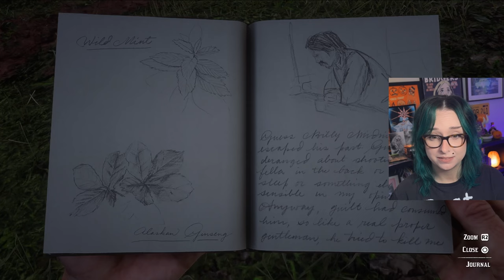Red Dead Redemption 2 First Playthrough - Part 10: A Man After Midnight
Welcome to my first playthrough of Red Dead Redemption 2 - Part 10!

In this part, we chase down the famous former gunslinger Billy Midnight (though it seems his past was chasing him, too). After a legendary disembarkation from the train (and probably the most obvious presentation of my ADHD in this series to date), we help a stranger whose wife was being held hostage by some bad guys. We then meet up with Hosea to steal a carriage from a cousin (by marriage) for our new friend, Seamus, and help recover a loan payment for Strauss.

P.S. I am so sorry about the artifacting in this upload. I know the quality is substandard but I didn't want to scrap the recording since we covered so much ground. Please see the Community post about it here for more information regarding the temporary issue

// CHAPTERS:
00:00:00 Teaser & Intro
00:01:02 Gameplay
01:29:30 Outro

Coming Soon!